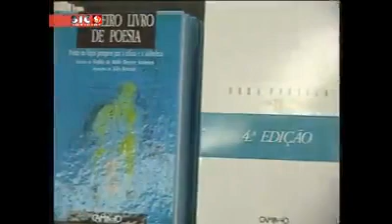23 de agosto de 2022